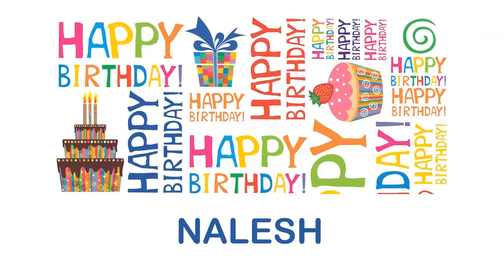Nalesh Happy Birthday Wishes & Mensajes